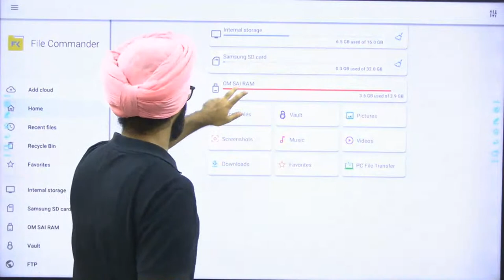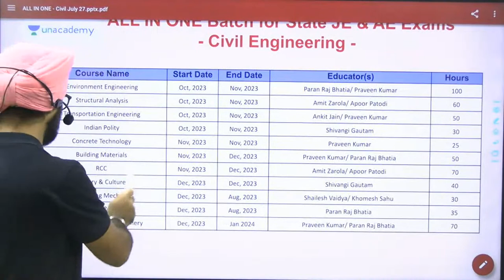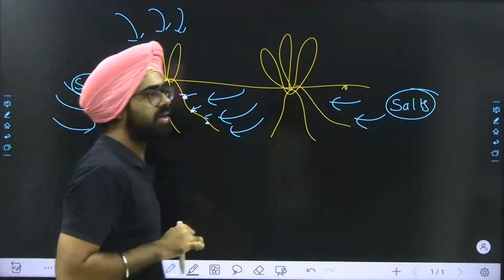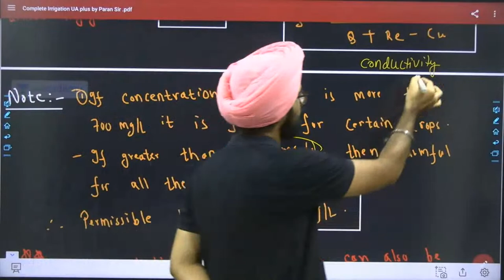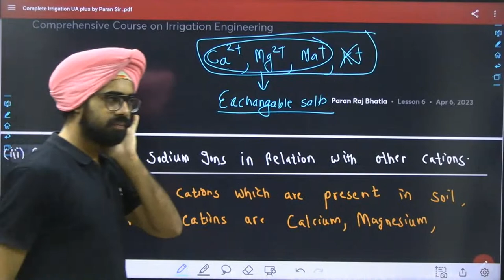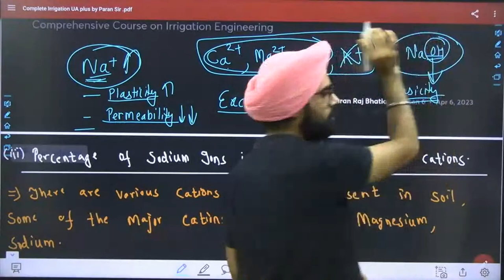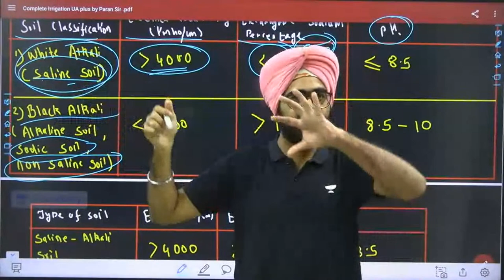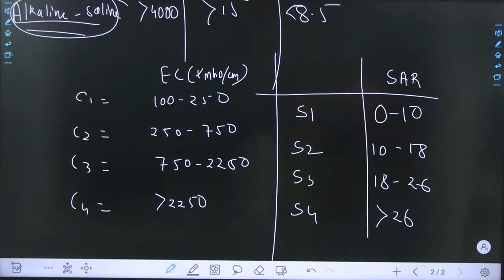#03 Revision of Irrigation Engineering | Paran Raj Bhatia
Join the latest ALL IN ONE Batch starting from July 27
All in One Batch for State JE & AE Exams - Civil - B

Call Paran Raj Bhatia team on 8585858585 and take your SSC JE Preparations to the next level.

You can enrol in Unacademy Subscription and get the following benefits:
1. Learn from your favourite teacher
2. Dedicated DOUBT sessions
3. One Subscription, Unlimited Access to Live Online Classes and Videos
4. Real-time interaction with best-in-class teachers
5. You can ask doubts in live online classes
6. Limited students in each Class
7. Download the videos & watch them offline